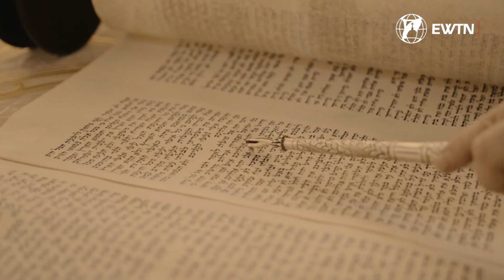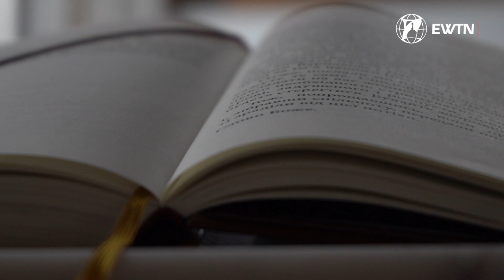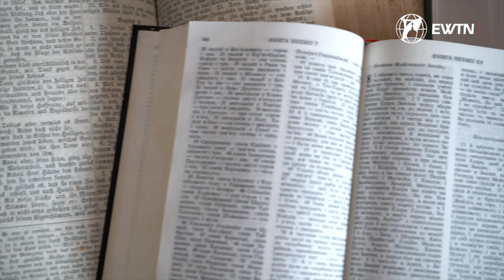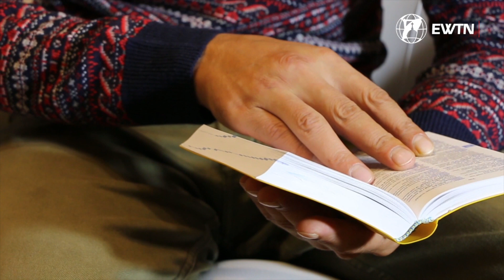Як впорядкована Біблія? 📚 Передача «Пізнаємо Біблію»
🎙Ведучий та упорядник тем директор Католицького Телебачення EWTN - о. Олександр Зелінський ОМІ

📌 Програму зроблено на підставі книги "Ключ до Біблії. Старий завіт" Антоніо Джирланда

Запрошуємо до перегляду !

💳 Підтримайте наше служіння:

Щиро дякуємо!